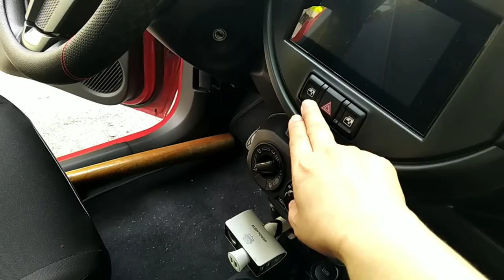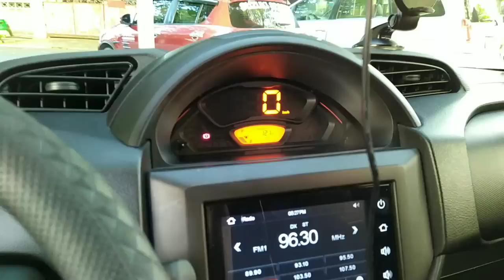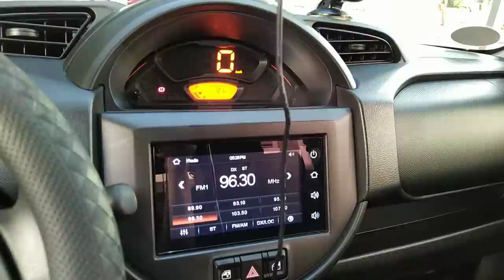SUZUKI SPRESSO || DON'T BUY THIS CAR IF ....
the things you need to consider before buying a Suzuki Spresso